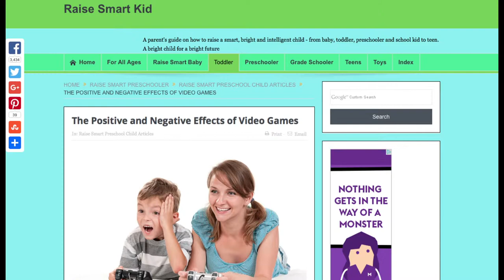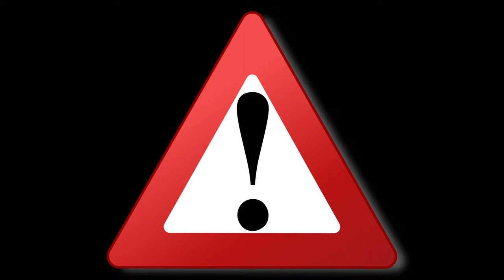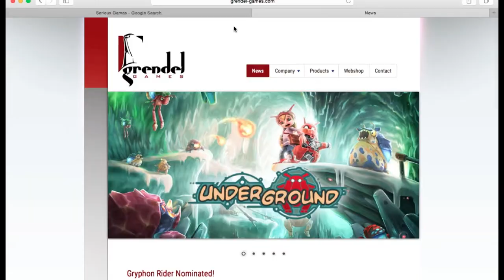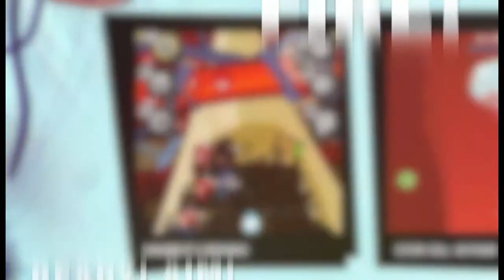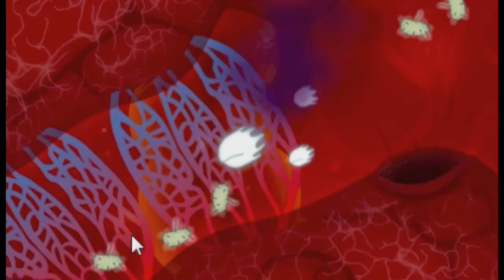Mind Games Documentary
In college we were taken on Making a Documentary and I decided to make one on the effects video games have on us socially, physically and psychological. Looking at case studies and statistics in order to deliver a well balanced for and against case.

There are aspects that I am not happy with and wish I could go back and do them again. Mainly the sections that I hosted. A lot had to be cut so I would probably cut other less important aspects and add those back in.